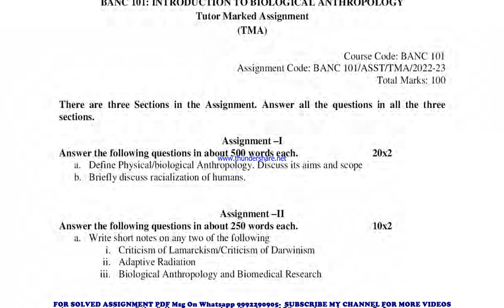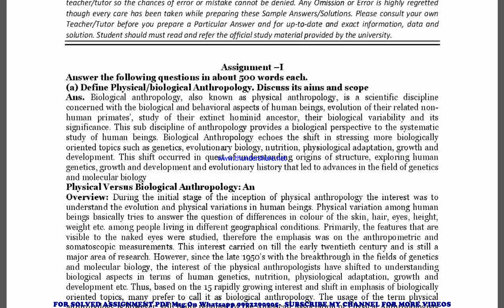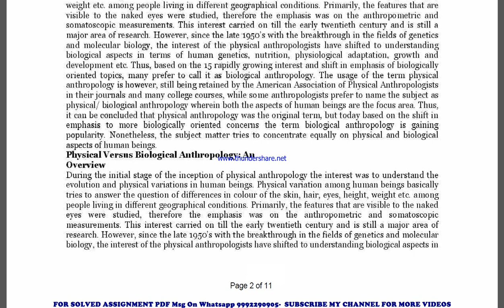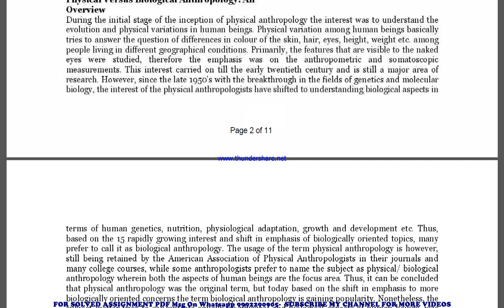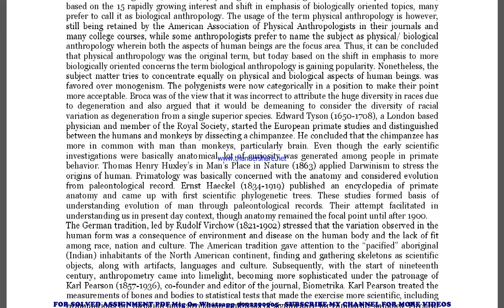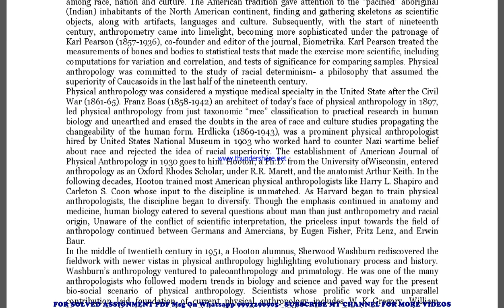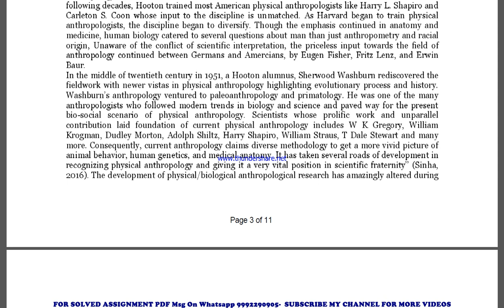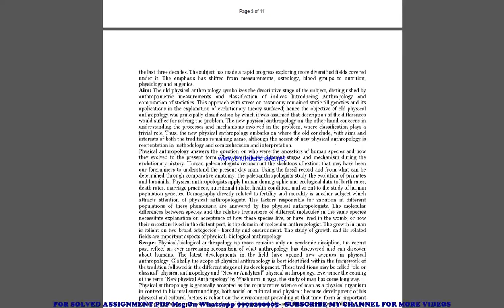banc 101 solved assignment 2022-23 | banc 101 solved assignment in english 2022-2023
price-
bag-30rs

banc 101 solved assignment in english,
 banc 101 ignou assignment 2022-23,
  banc 101 solved assignment 2022-23,
 ignou banc 101 solved assignment free,
  solved assignment ignou 2022-23 banc 101,
 solved assignment of banc 101,
 ignou solved assignment banc 101,
 banc 101 ignou solved assignment kaise download kare,
 ignou solved assignment 2022-23 banc 101,
ignou banc 101 solved assignment,
ignou banc 101 solved assignment 2022-23 in english,
ignou banc 101 solved assignment in english,
ignou banc 101 ignou assignment 2022-23 solved,
ignou banc 101 solved assignment 2022-23,
ignou ignou banc 101 solved assignment free,
ignou banc 101 solved assignment ignou 2022-23,
solved assignment ignou 2022-23 ignou banc 101,
banc 101 solved assignment ignou exam preparation ignou exam
banc 101 exam how to study for ignou,
exam banc 101 exam preparation preparation for,
gnou exams banc 101,
 ignou banc 101 exam preparation,